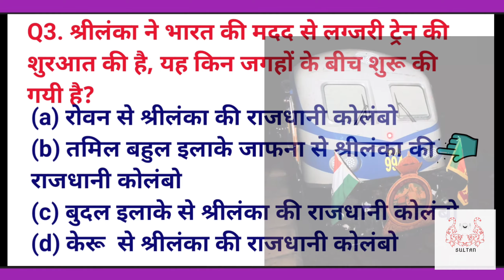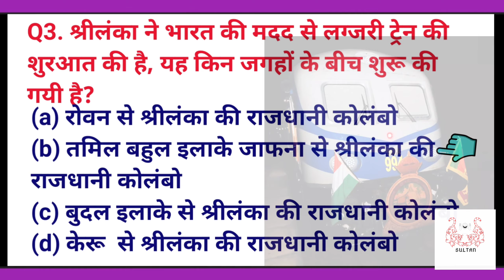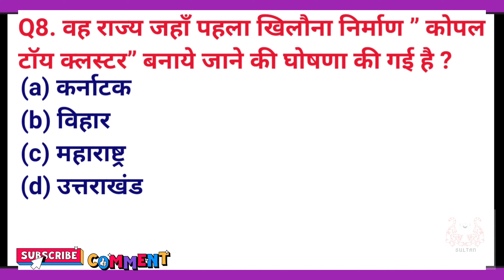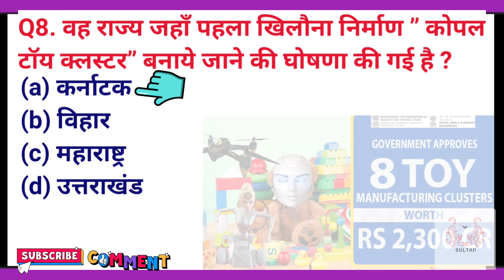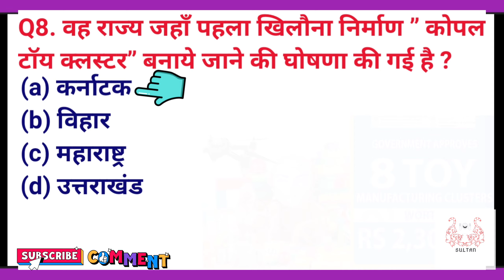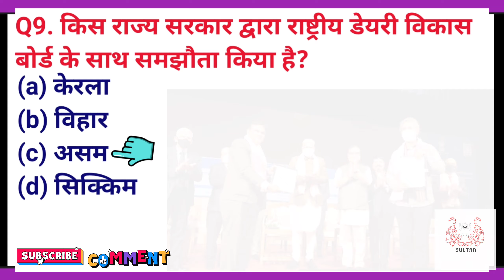12 January 2022 Current Affairs questions